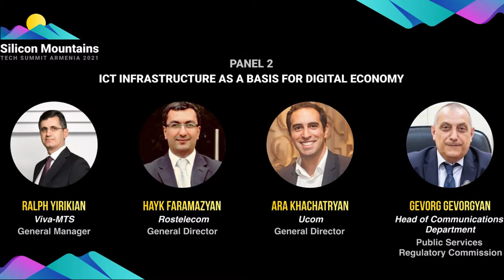Panel2: ICT Infrastructure as a Basis for Digital Economy Telecommunication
Have you ever seen such a panel discussion where the heads of 3 of the 4 leading telecommunication companies of Armenia and the head of the telecommunications department of the PSRC (Public Services Regulatory Commission) are present on one platform?!
They presented the telecommunications sector in Armenia pointing:
📌 current issues, challenges, and upcoming changes;
📌 as the main infrastructure for the establishment, development, and advancement of the digital economy,
📌 the modernization of existing digital technologies.
The speakers on this panel were:
- Ralph Yirikian - General Manager of Viva-MTS
- Hayk Faramazyan - General Director of Rostelecom Armenia
- Ara Khachatryan - General Director of Ucom
- Gevorg Gevorgyan - Head of Communications Department of the Public Services Regulatory Commission